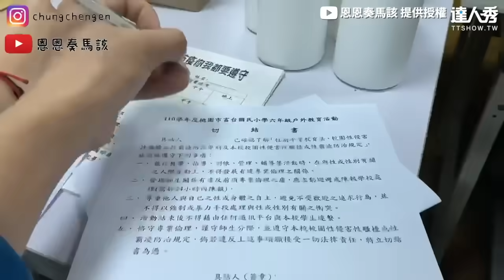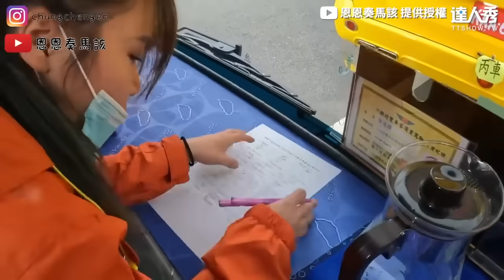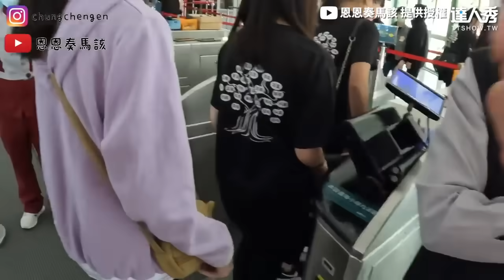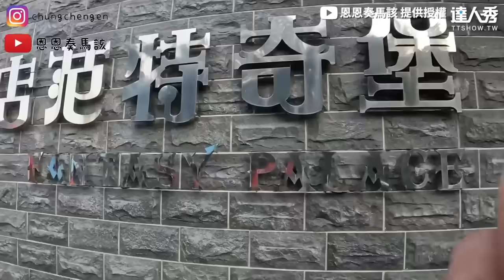【「畢旅領隊」的日常有多累？熬夜開會只睡4.5小時快往生..】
背後有很多看不到的心酸啊😣！(小啾編)